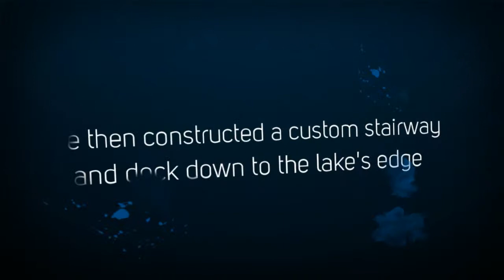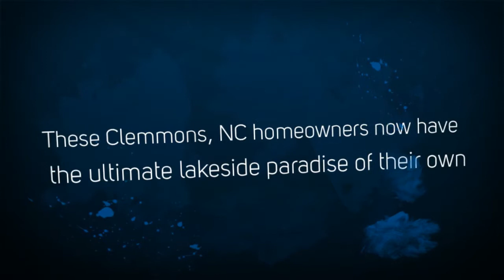Clemmons Pergola Builder | Dock Builder | Lakeside Pergola & Dock Design | Lasater Lake, Clemmons NC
This lakeside retreat located on Lake Lasater in the exclusive Enclave community of Clemmons, NC exemplifies the ultimate in elegant lakeside outdoor spaces. A spacious custom pergola with a custom stairway and dock work in unison to deliver endless opportunities for scenic views and recreational activities on the lake. Let us prove to you that paradise can be just outside your back door too!